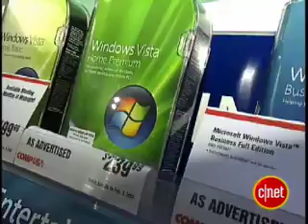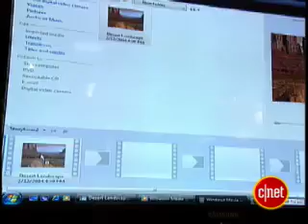Windows Vista on sale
Here is a clip showing Windows Vista on sale in Comp USA.